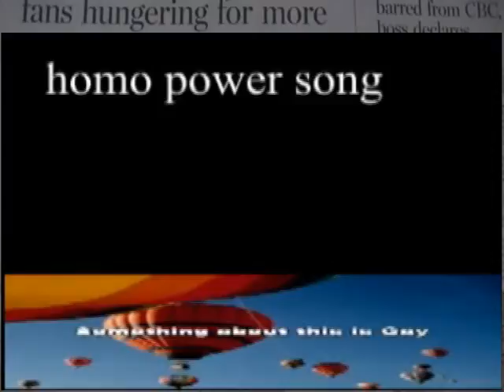Dawn of war hunger for more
I do not own the vidio